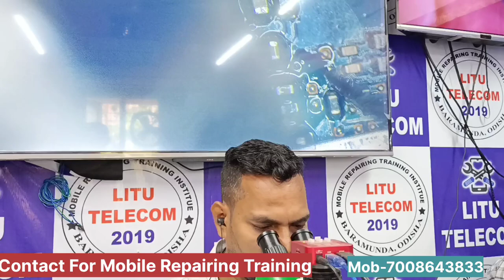୮ ବର୍ଷ ହେଲା ଦୋକାନ ଥିଲା 1st Time Ic Reball କଲେ ।STUDENT FROM TOMANDO ॥MOBILE REPAIRING TRAINING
Mobile repairing training odisha